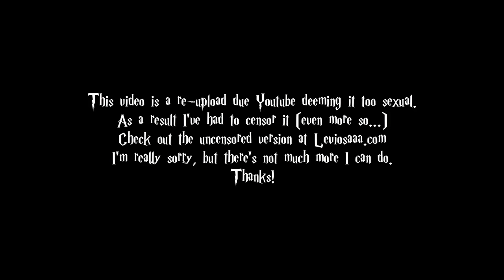Wingardium Leviosa 2 (Harry Potter Parody) - Oney Cartoons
A Harry Potter Parody featuring Harry Potter, Ron Weasley, and Hermione Granger

WELP I know at least 100'000 of you are gonna be screaming at me for an even more censored re-upload, but I'm worried I'll get another strike on my account so here you go.
thanks for understanding. (YEAH RIGHT)

Return to Hogwarts in this swashbuckling adventure! Featuring Cloud Strife, Kel Mitchell, and the whole cast of Back to the Future 2.